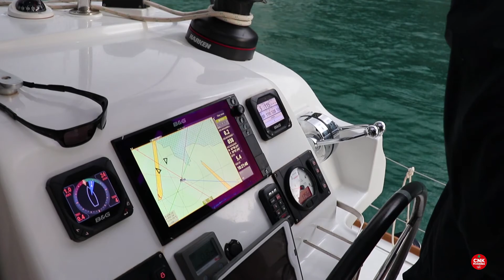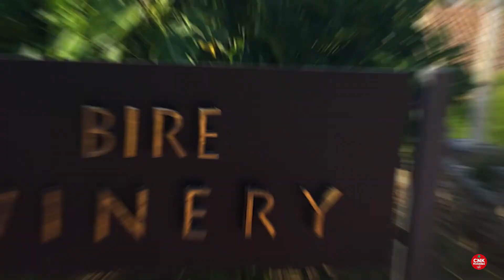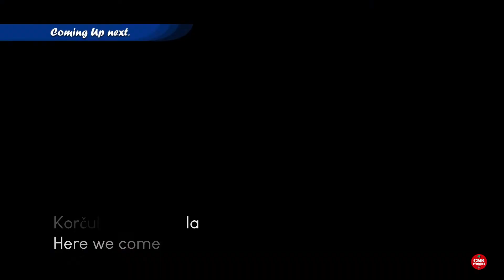Croatia Sailing Trip | Part 5 | Vela Luka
In this part of our sailing trip, We moored the boat in Korčula dock marina, went to Vela Luka and visited some wineries including bire winery in Lombarda, some wine tasting and bottle sipping with snacks, top of the mountains ride and back to the Korčula marina which its visit will be published next.

-Vela Luka is a small town and a municipality in Dubrovnik-Neretva County in southern Dalmatia, Croatia. The town is located on the western side of the island of Korčula at the bottom of a wide bay which has many indented coves. Vela Luka developed at the beginning of the 19th century in a deep sheltered bay. Its name means "big harbour" in Croatian chakavian. Inhabitants of the Island of Korčula and Pelješac often refer to it simply as "Luka" (the port/harbour). It has several hotels and a medical centre called Kalos (for rheumatic disorders and rehabilitation). The inhabitants are farmers, fishermen and workers in tourism. Also the town has other smaller industrial plants.

It has an average of over 2500 hours of sunny weather annually, and is the second largest place, in size, on the Adriatic islands. The diversity and richness of the cultural inheritance of Vela Luka can be seen in the exceptional museums and galleries that are located in the Center for Culture in the town center. The Center for Culture is located in the building that was constructed for school needs in the second half of the 19th century, so the building itself has historical significance. It is located near the Parish Church of St. Joseph. Together they create a magnificent urban structure in the typical Mediterranean spirit.
The museum/gallery is decorated with mosaics made in 1968 when the International Artist's Meeting of Painters was held in Vela Luka.
Vela Luka has many archaeological and architectural points of interest. On the south slope of the hill, Pinski Rat, there is an extraordinary archaeological site. It is called Vela Spila (Big Cave) and it is one of the most important prehistoric cave dwellings in Europe. Vela Spila provides a picture of life on the Mediterranean of Mesolithic and Neolithic people living in that region. Carbon dating has shown that there was human activity going back 20 000 years. The finds are on display at the Center for Culture in Vela Luka. The cave's interior measures approximately 1500 sq. meters and it is located several hundred meters above the beautiful Vela Luka Bay. Another panoramic view of the area can be seen from Hum Hill and the Forteca, an Austro-Hungarian fortress built in the 19th century. Vela Luka has a rich history of Klapa singing (an a cappella style). One of the best known is the Klapa Ošjak.

Any copying or downloading and republishing of our video’s or part of any of them on any social media or other broadcast platform, will be reported and removed, only sharing the video link is allowed. Thanks for understanding

Be the first to know about future uploads and other interesting announcements from us by joining our mailing list